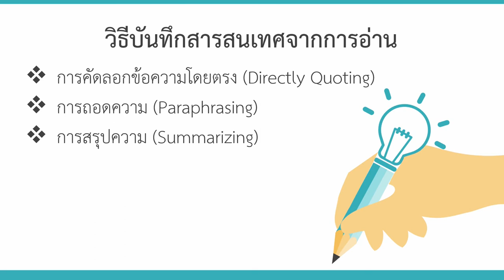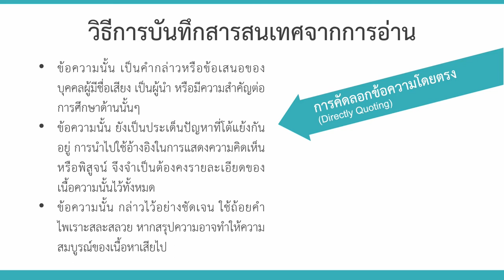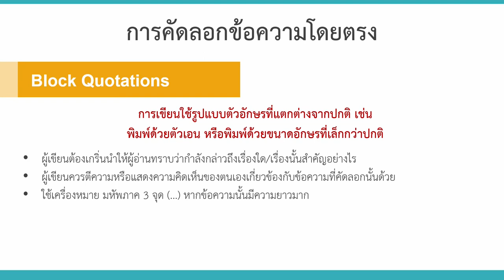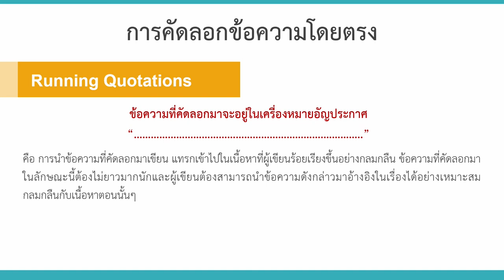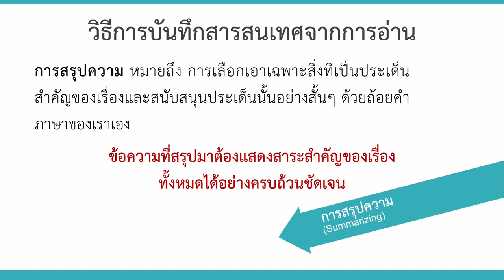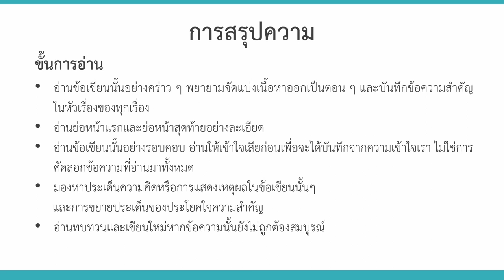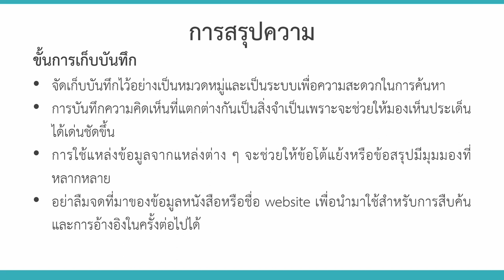KKU011 Chapter7 topic1 clip7